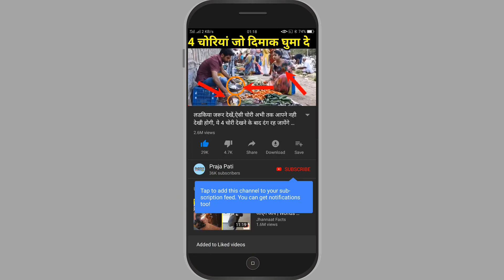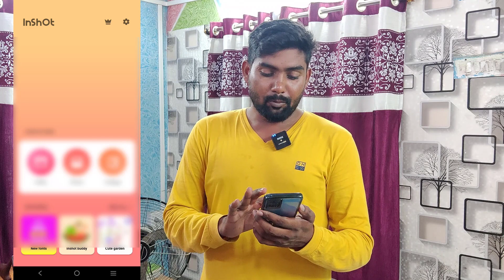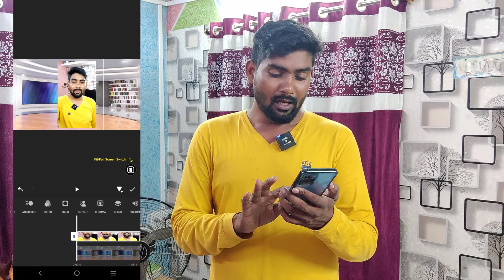किसी भी Video का Background कैसे हटाये | How to Remove Video Background Without Green Screen